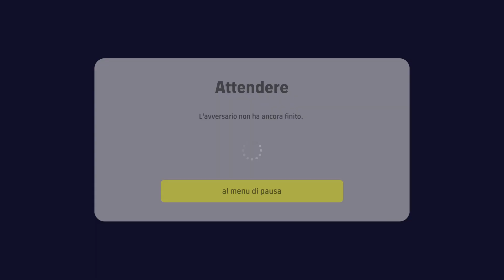Sport Boys - River Plate 0-1 / Coppa Italia